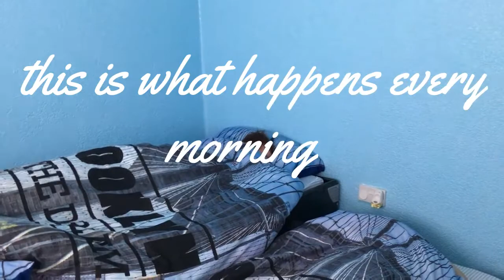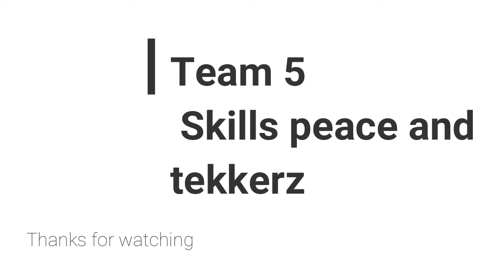vlog- Our mornnig every morning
Go and subscride to Team 5 and skills peace and tekkerz
instergarm acount @team5officalaccount